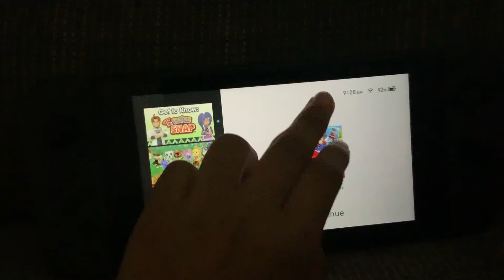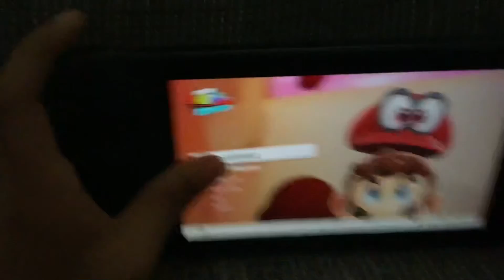Super Mario odyssey part 25